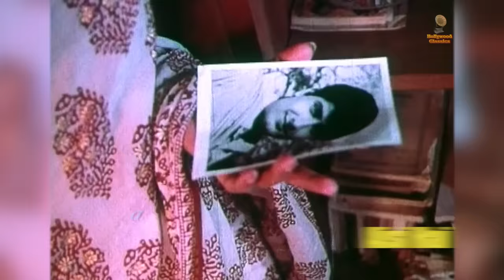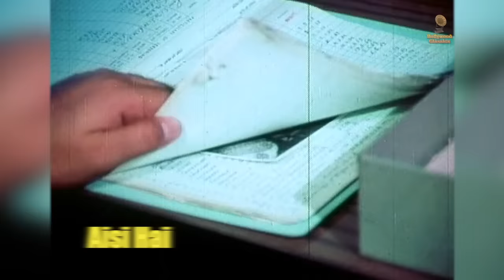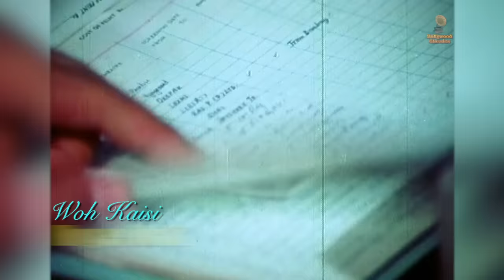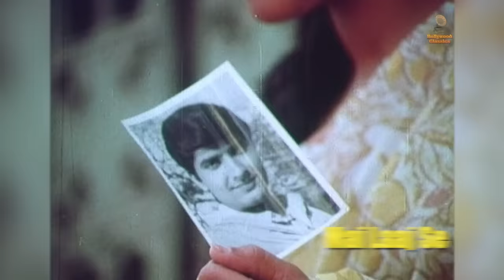Ye Zulf Kaisi Hai - Lyrical | Anil Dhawan, Jaya Bachchan | Lata & Rafi Hits | Piya Ka Ghar Songs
Listen to this Classic Romantic Song "Ye Zulf Kaisi Hai" from the Movie 'Piya Ka Ghar' which was released in the year 1972. Starring Jaya Bachchan and Anil Dhawan. Listen to such Romantic Songs only on @BollywoodClassics

Song: Ye Zulf Kaisi Hai
Movie: Piya Ka Ghar (1972)
Singers: Lata Mangeshkar, Mohammad Rafi
Lyrics: Anand Bakshi
Cast: Anil Dhawan, Jaya Bachchan
Director: Basu Chatterjee